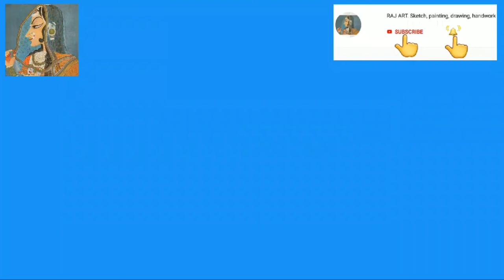SCENERY drawing pencil sketch step by step || easy SCENERY for beginners step by step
hello friends.
My name is Raj my channel name is RAJ ART Sketch, Painting, drawing, handwork . I am a artist .
Hi friends.
This is very easy drawing. I used this drawing pencil and watercolor.

Beginners easy drawing step by step by raj art.

I thik this video helpful for beginners and kids